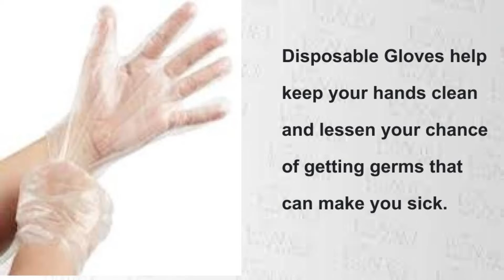Disposable Medical Gloves Manufacturers | Surgical Disposable Gloves Suppliers in India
Plasti Surge Industries is one of the Best Disposable Medical Gloves Manufacturers in Amravati, India.

Address:- A-70, MIDC Industrial Area, Amravati-444607, Maharashtra, India